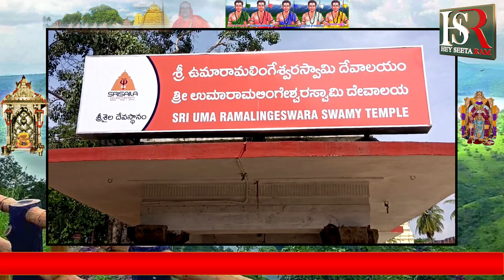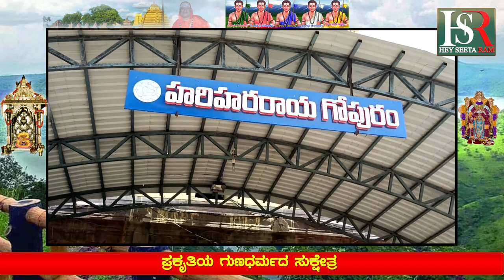ನಾ ಕಂಡಂತೆ ಶ್ರೀಶೈಲ ಸುಕ್ಷೇತ್ರ । ಪುಣ್ಯಕ್ಷೇತ್ರದ ಅಚ್ಚರಿಯ ರಹಸ್ಯಗಳು ಇಲ್ಲಿದೆ ನೋಡಿ...!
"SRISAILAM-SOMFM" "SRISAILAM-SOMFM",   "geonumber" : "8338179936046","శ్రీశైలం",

Karnataka | ಕರ್ನಾಟಕ
Kannada | ಕನ್ನಡ